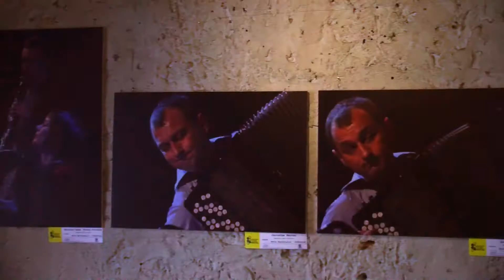impresja filmowa z Martą w tle KFA 2016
Krakowski Festiwal Akordeonowy 2016
impresja filmowa z Martą w tle

materiały filmowe - Tadeusz Oratowski
grafika - biuro Krakowskiego Festiwalu Akordeonowego
muzyka tła - Magda Brudzińska Ethno Project "Papirosn" (Tango, acoustic version) [2015]